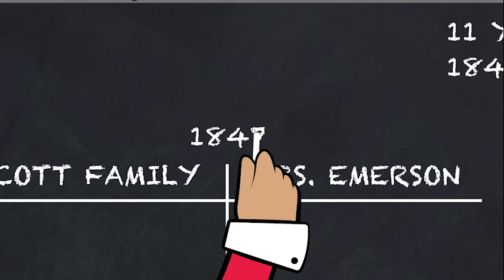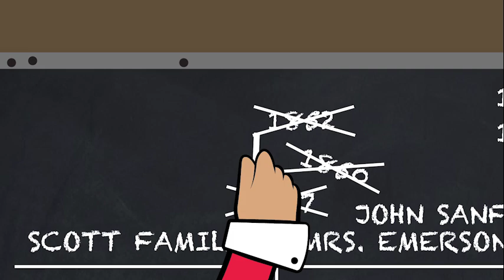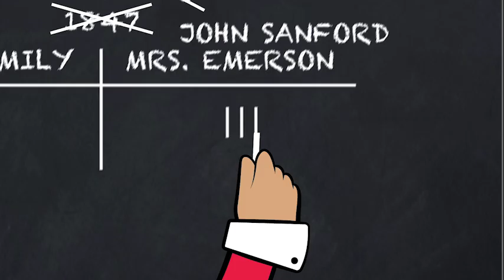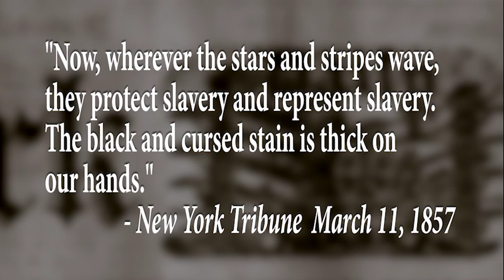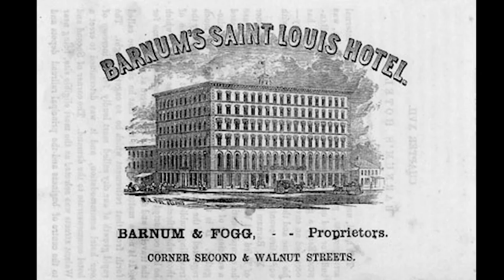The Dred Scott Case | "Once Free, Always Free"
Beginning in 1846, Dred Scott sought freedom for himself and his slave family, contending that they gained that right when they lived temporarily in Illinois, a free state, and could not then be returned to slavery when they returned to Scott's former home in Missouri, a slave state.  In one of the most noted cases in American history, the U.S. Supreme Court in 1857 rejected this "once free, always free" doctrine, stating that slaves were not "citizens" entitled to the rights guaranteed in the U.S. Constitution.  The ruling sowed the seeds for years of bloody civil war and threatened preservation of the Union.

This animated video is part of the Virtual Museum of Law, presented by the State Bar of Georgia's Law-Related Education Program and funded by the Cornerstones of Freedom® program.